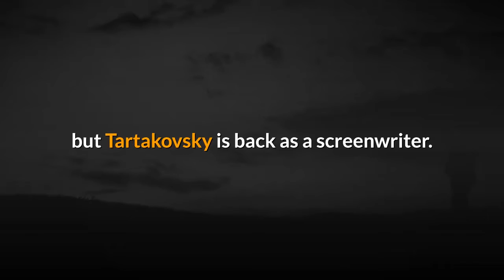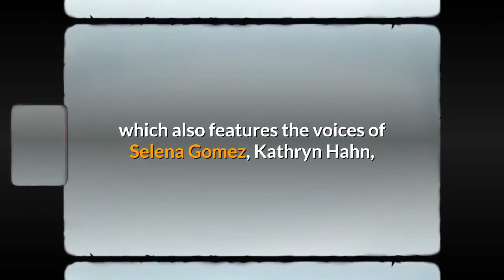’Hotel Transylvania Transformania’ Trailer Turns Dracula Into A Human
Adam Sandler provided the voice of Dracula in the first three very good Hotel Transylvania movies, all of which were directed by animation legend Genndy Tartakovsky. Unfortunately, Sandler isn’t returning for the fourth film, Hotel Transylvania: Transformania (the “blah blah blah”s will now be provided Brian Hull), but Tartakovsky is back as a screenwriter. Also, Andy Samberg turns into a monster. Well, not actually Andy Samberg. The human character voiced by Andy Samberg turns into a monster, although if Sandler and Samberg want to make a sequel to That’s My Boy where they’re both werewolves, possibly at a bar mitzvah, I would watch that. Just an idea. Anyway, please enjoy Blobby. Here’s the official plot summary:Drac and the pack are back, like you’ve never seen them before in Hotel Transylvania: Transformania. Reunite with your favorite monsters for an all-new adventure that presents Drac with his most terrifying task yet. When Van Helsing’s mysterious invention, the ‘Monsterfication Ray,” goes haywire, Drac and his monster pals are all transformed into humans, and Johnny becomes a monster! In their new mismatched bodies, Drac, stripped of his powers, and an exuberant Johnny, loving life as a monster, must team up and race across the globe to find a cure before it’s too late, and before they drive each other crazy. With help from Mavis and the hilariously human Drac Pack, the heat is on to find a way to switch themselves back before their transformations become permanent. Hotel Transylvania: Transformania, which also features the voices of Selena Gomez, Kathryn Hahn, Steve Buscemi, David Spade, Keegan-Michael Key, Fran Drescher, Jim Gaffigan, and Molly Shannon, opens on July 23.